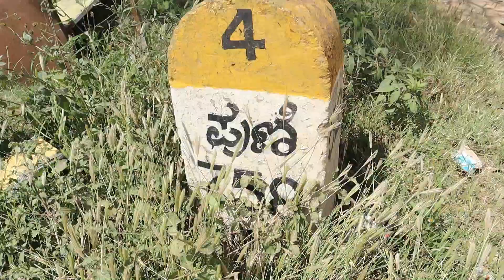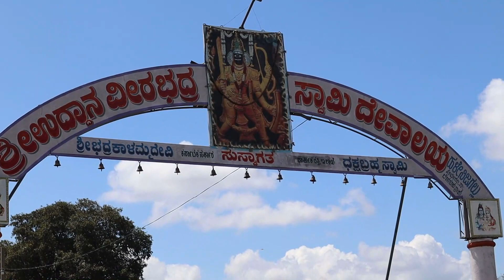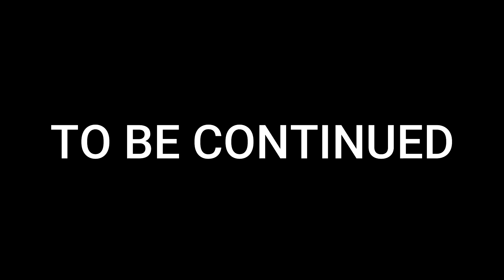Highway ನಲ್ಲಿ ಹೋಗೋಕೆ ಭಯ ಆಗುತ್ತೆ...😨 | Bengaluru To Tumkur By Walk | Episode 5 | Likhith Shetty Vlog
Bengaluru To Tumkur By Walk